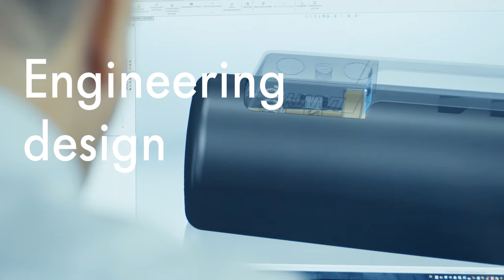Lamy Aion Pen Preview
The Lamy Aion Fountain Pen, Rollerball Pen and Ballpoint Pen.  A radical new design from the most innovative pen maker.